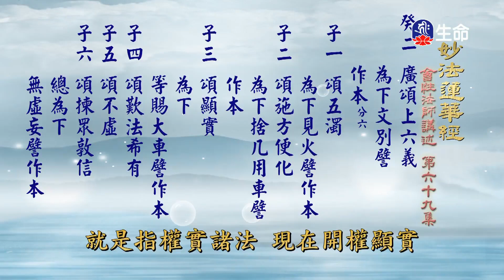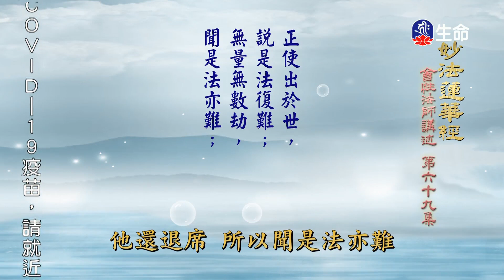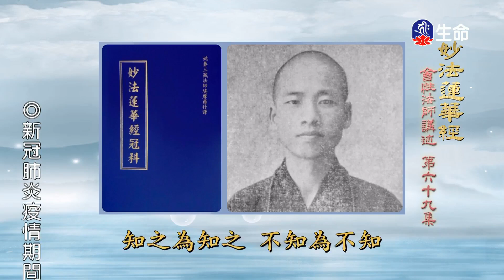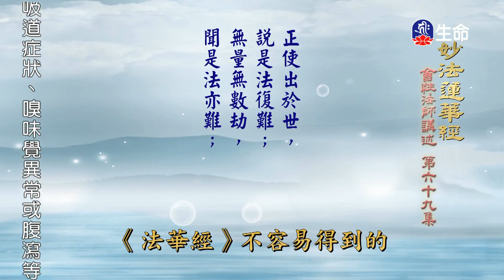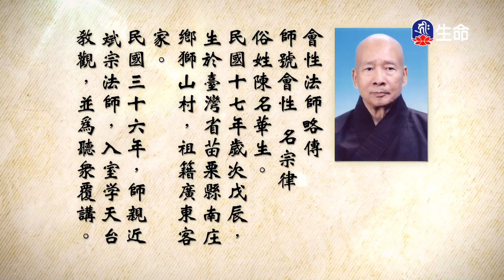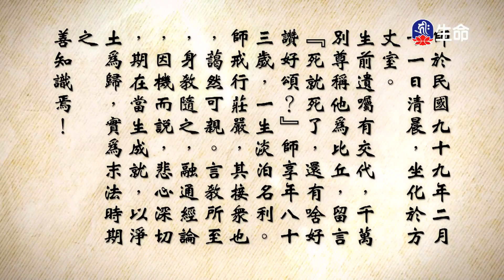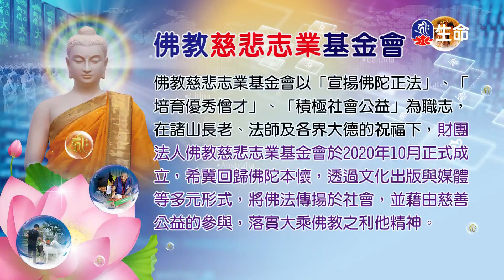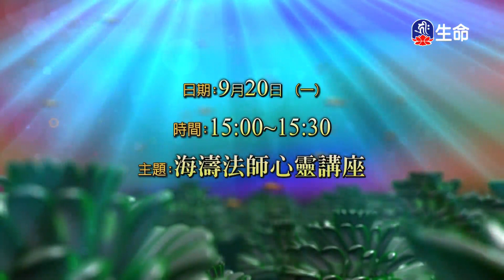妙法蓮華經(69)_長老法語_(lifetv_20210920_14:00)